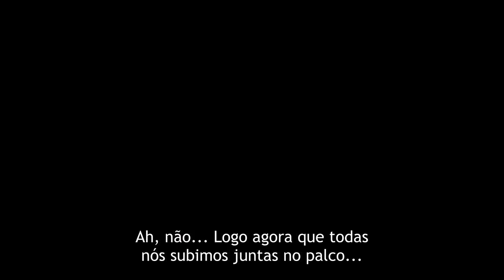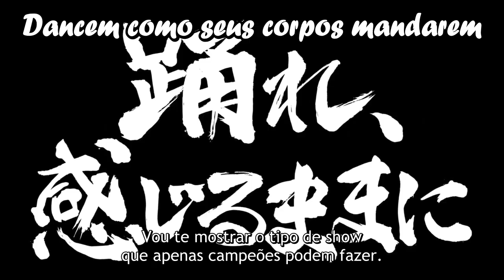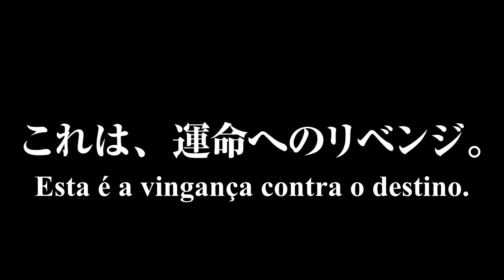Zombie Land Saga REVENGE | TRAILER OFICIAL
Sinopse: Um dia, Sakura Minamoto perdeu a vida num acidente trágico. Dez anos depois, Sakura acorda em uma mansão, onde o misterioso produtor Kotaro Minami anuncia que ela fará parte do Franchouchou, um grupo idol formado por lendárias garotas e encarregado de salvar a decadente Província de Saga. Após vencer suas diferenças, seus corpos mortos-vivos lhe permitem ir além do que qualquer outra idol já foi. No último inverno da Era Heisei, elas realizam seu primeiro show em Karatsu, mas agora, na moderna Era Reiwa... Um novo capítulo da história da Franchouchou se inicia, rumo a um futuro promissor.